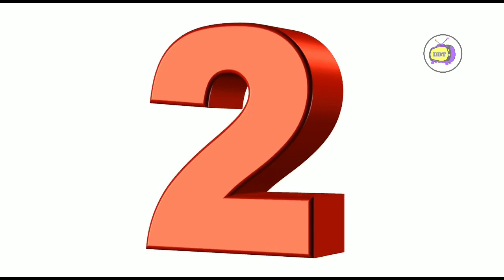Men 10 Aktris Ayisyèn Ki Pi Fre Pi Anfòm Nan Moman An! Yo Gen Gwo Bouda😍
-Byenveni sou chanel la! mwen remèsye spesyalman chak moun ki toujou gade videyo'm yo e ki toujou an kouraje'm sa fè'm kontan e ban'm plis fòs pou'm kontinye travay la.

-Men ki tip de videyo nou nou pwodwi sou chanel sa ou menm ki se yon vrè fan de yo mwen swete'w kouri rantre nan fanmi sa:

-Videyo Sou Atis -Videyo Top -Videyo Resèt natirèl -Videyo Teknoloji.

-Mwen envite'w pase al gade videyo sa ladan'l nou pale: de dènye videyo klip Wendy an ki se Lento,ou pral konn konbyen kòb machin nan videyo sa koute e ki kote videyo sa choute tou ak anpil lòt ti detay ankò👇

-Men ki footballeur Ayisyen ki gen plis kòb ki ap woule pi gwo mak machin pou ane 2021 an jis klike la👇

-Evite reposte videyo nou san otorizasyon nou,si'w fè sa w'ap pran gwo sanksyon nan men youtube yon konsèy damitye se senp kòm bonjou.